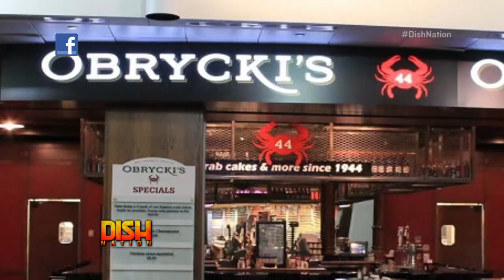Oprah's Favorite Thing In Baltimore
We examine Oprah's most favorite thing in Baltimore, and you will never guess what it is.